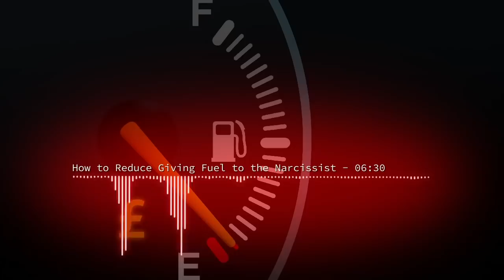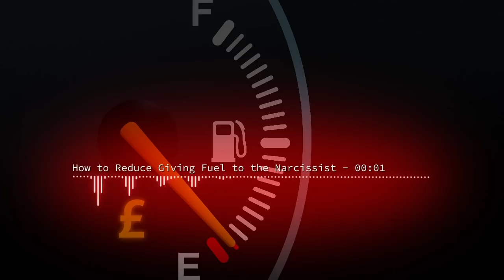How to reduce Giving Fuel to a Narcissist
Total No Contact is the aim, but where that does not happen, how can you reduce giving fuel to a narcissist?